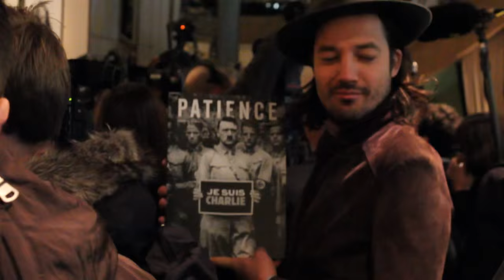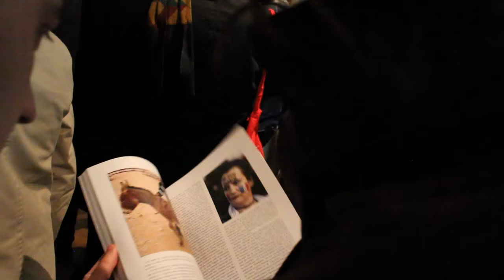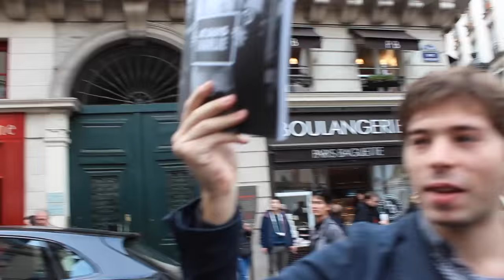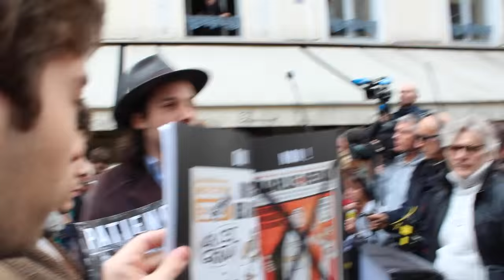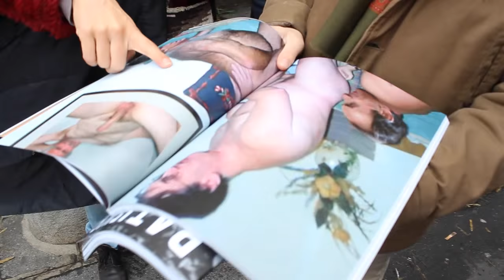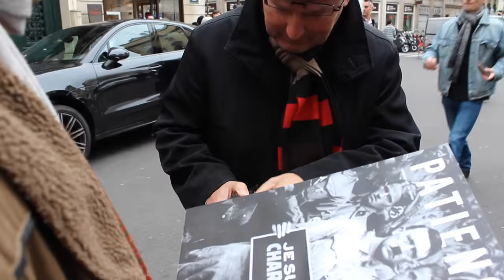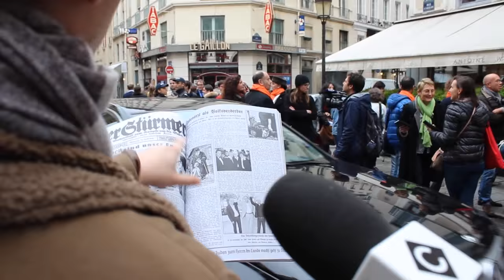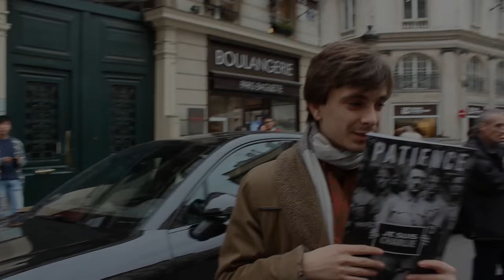Patience au Goncourt : nos images !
L'équipe des « Eclats de Nabe » a rapporté son propre film de la présentation de « Patience » chez Drouant, le jour de l'attribution du prix. Voir l'air de consternation des journalistes abrutis tels que ceux du "Petit Journal", de « France 5 », ou de la crapule sinistre Pierre Vavasseur du « Parisien » qui, en voyant les quatre magnifiques nabiens a dit : «Voici les affreux jojos de Nabe ! »

Retrouvez Patience 2 et l'exposition «ENCRES et MANUSCRITS » à la galerie de Marc-Edouard Nabe, 4, rue Frédéric Sauton, Paris5e, ainsi que sur marcedouardnabe.com.
Et suivez l'exposition sur son instagram